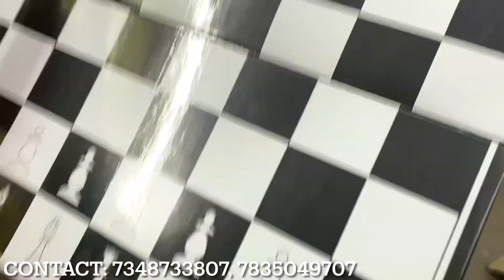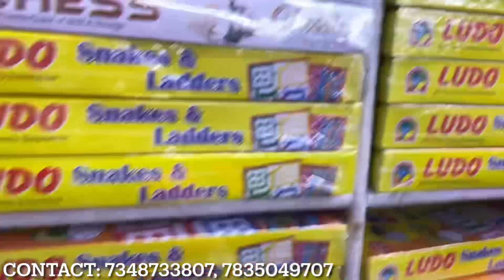Cheapest Price फुटबॉल,क्रिकेट बैट Wholesale and Retail Sports items Delhi Sadar Bazar Vlog297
Title: Cheapest Price फुटबॉल,क्रिकेट बैट Wholesale and Retail Sports items | Delhi Sadar Bazar

Shop Name- VS SPORTS

Address- Shop No. 91, 1st Floor, New Qutab Road, Telwara, Sadar Bazar, Delhi-06

Nearest Metro Station: Tis Hazari Metro Station